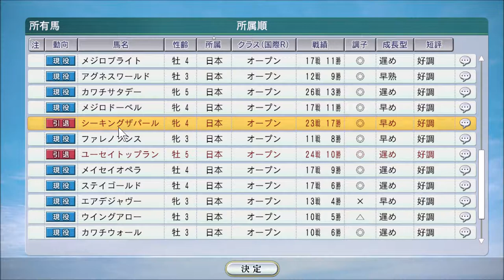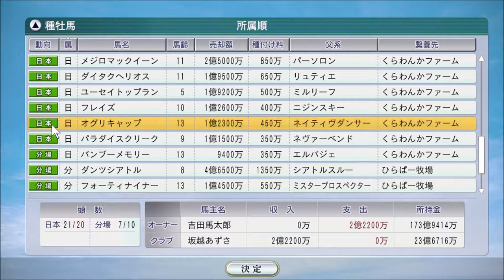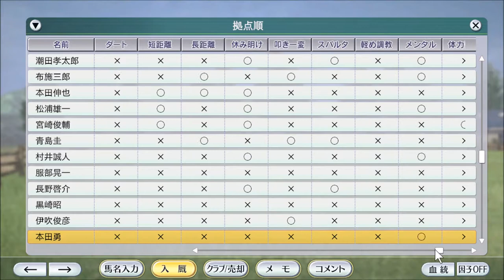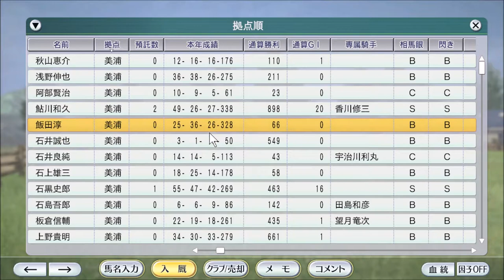1998-1999年年末年始 南井騎手引退【ウイニングポスト8 2016：競馬ゲーム】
いつものように馬の引退。バブルガムフェロー、オフサイドトラップ、シーキングザパールらが金殿堂入り。アグネスフライト、エアシャカールらが登録。クラブ馬が大量デビュー。

（前）12月4週 激突！有馬記念、阪神カップ。マーベラスサンデー、スペシャルウィーク、グラスワンダー、キョウエイマーチ、タイキシャトル、シーキングザパール：
（次）1999年スタート！1月1週～2週。アドマイヤコジーン、スティンガー：